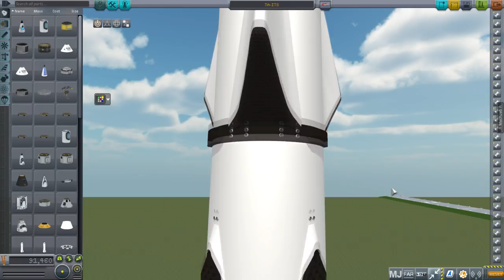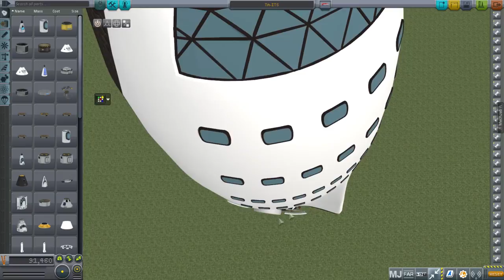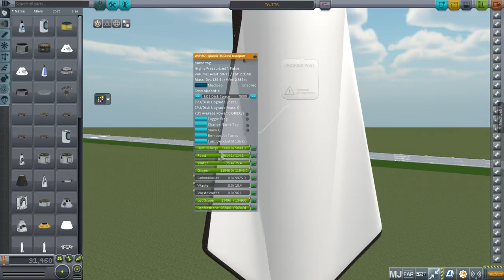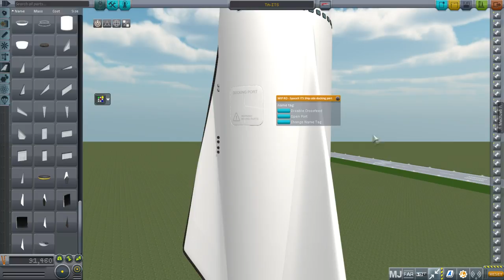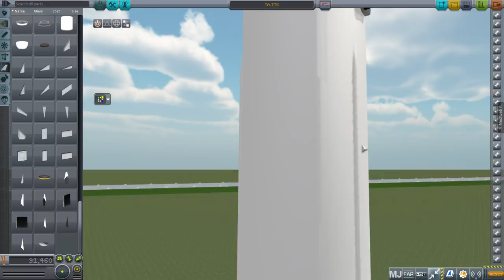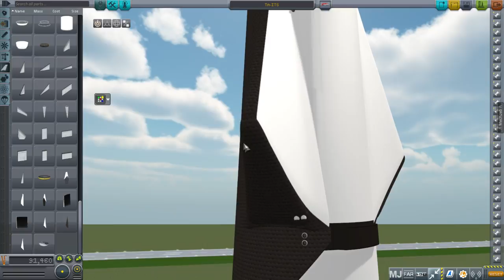Thrimm Aerospace's SpaceX ITS in Realism Overhaul (KSP 1.1.3)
Thanks to Thrimm for his work on this mod!